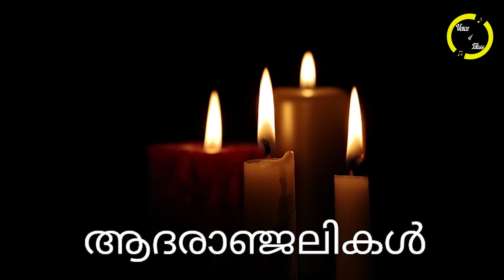"ദുഃഖ വാർത്ത.." മലയാളത്തിൻ്റെ അതുല്യ പ്രതിഭ അന്തരിച്ചു..!!! കണ്ണീരോടെ കേരളക്കര..'തീരാനഷ്ടം'